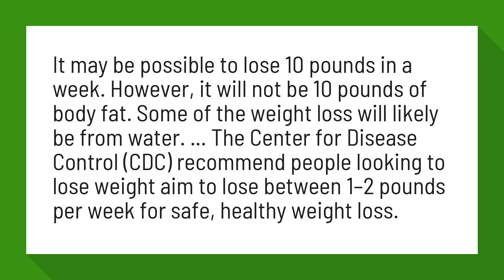Can I Lose 10 lbs in 2 weeks?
Lose 10 pounds in a week? Is it possible or safe?

It may be possible to lose 10 pounds in a week. However, it will not be 10 pounds of body fat. Some of the weight loss will likely be from water. ... The Center for Disease Control (CDC) recommend people looking to lose weight aim to lose between 1–2 pounds per week for safe, healthy weight loss.